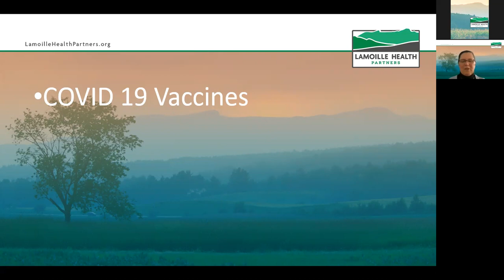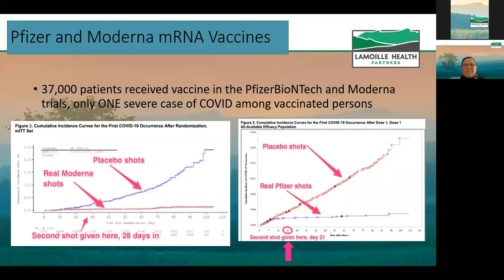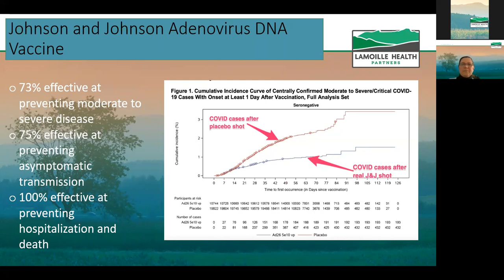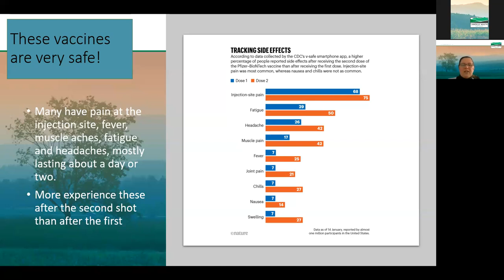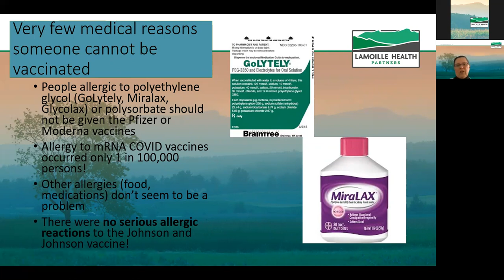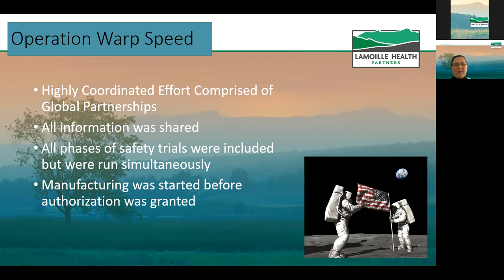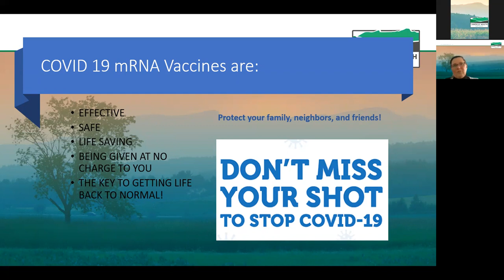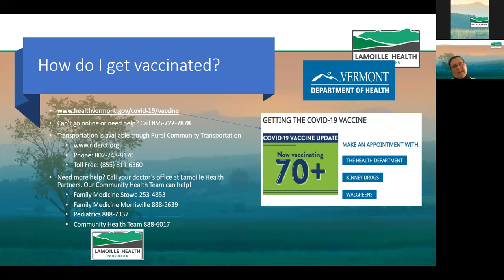COVID-19 Vaccine Short Informational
A short version of our February 23rd, 2021 COVID-19 Vaccine Informational